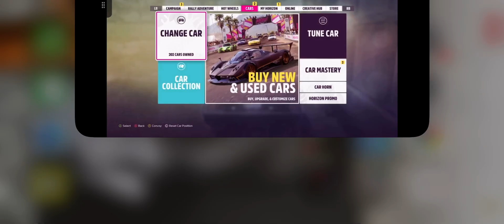FH 5 the DeLorean BTTF edition